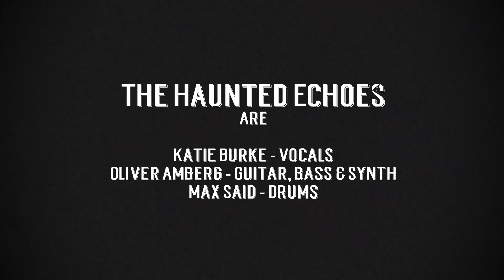The Haunted Echoes - Carnival (Official Lyric Video)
Katie Burke - Vocals
Oliver Amberg - Guitar, Bass, Synths
Max Saidi Drums

Recorded, mixed, produced and mastered by Oliver Amberg at India Recording Studio, Switzerland
Drums recorded by Max Saidi